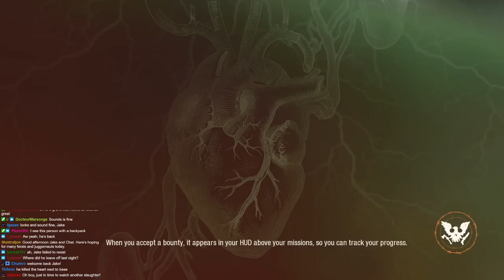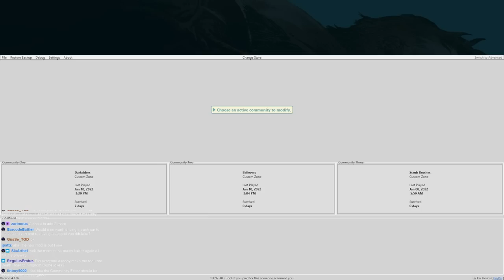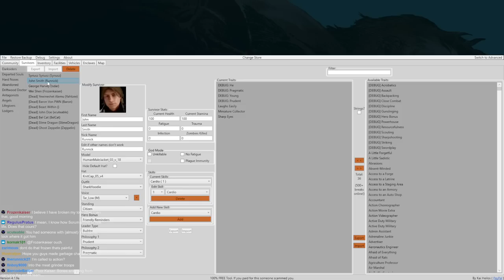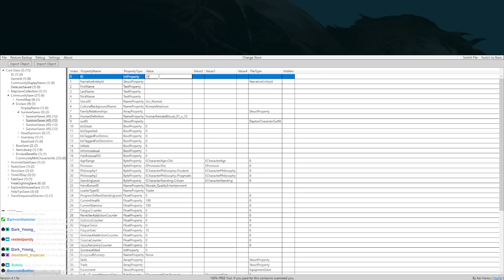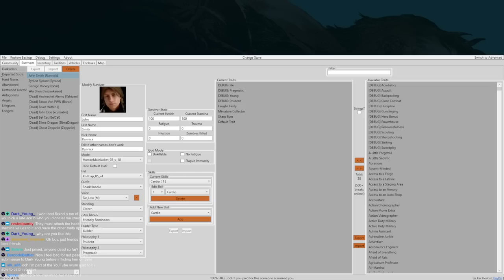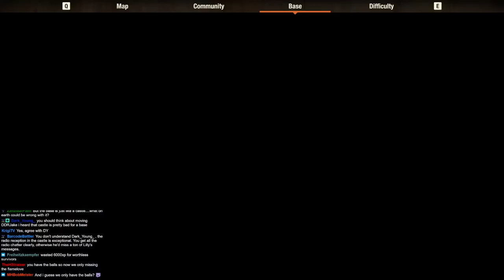SoD2 Darkside Drucker 06 - Claiming The East